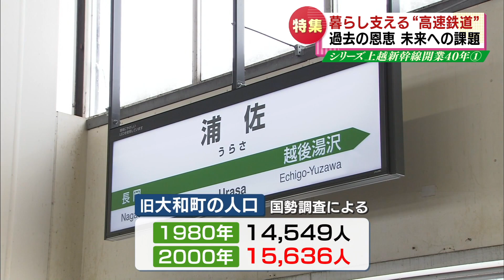【上越新幹線開業40年】暮らし支える高速鉄道 過去と未来 シリーズ① 《新潟》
2022年11月15日放送

上越新幹線が開業してから１１月１５日で丸４０年です。
そこでこの上越新幹線ついて、シリーズでお伝えします。今回は暮らしを支えてきた高速鉄道の過去と未来をみつめます。その鉄道は憧れの都会とつないでくれました。四季折々の景色を楽しませてくれました。人生の節目にはいつも上越新幹線がありました。

◆関連動画
【上越新幹線開業４０年】東京からの大動脈…生活の選択肢広げる　シリーズ②　《新潟》